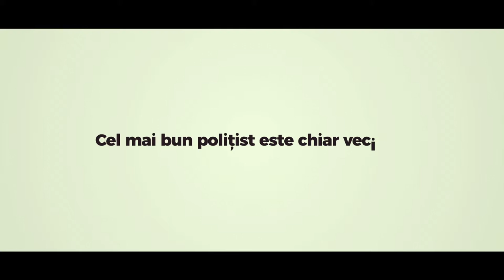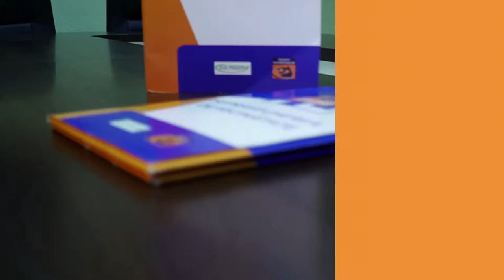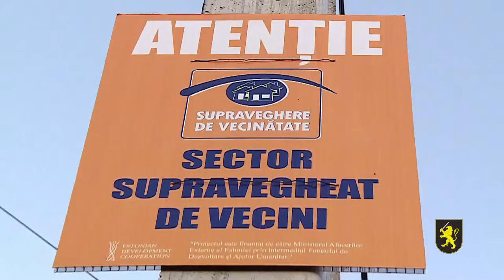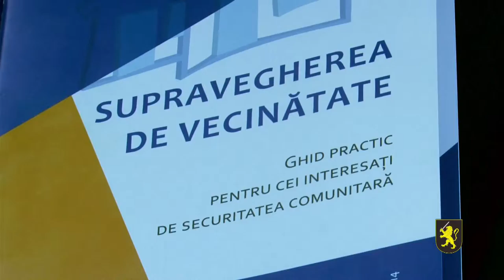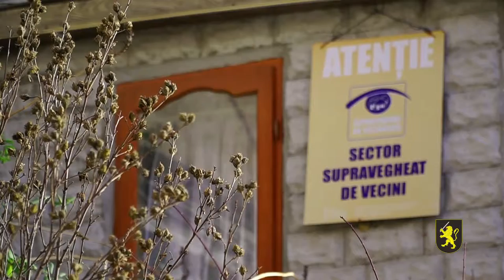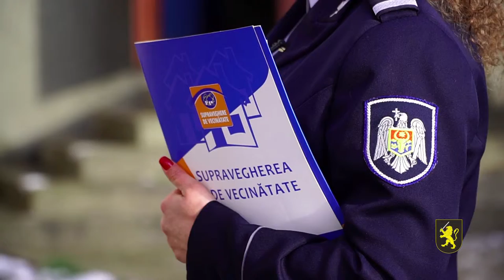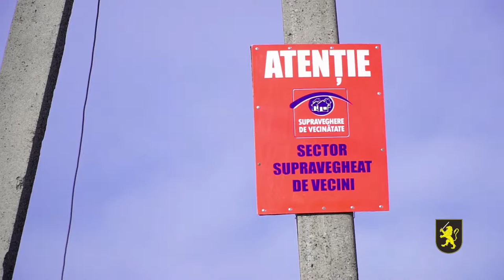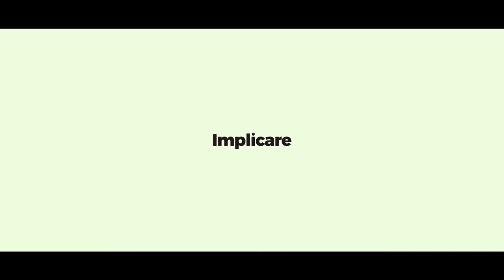Proiectul IGP - „Supraveghere de vecinătate”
Cel mai bun polițist este chiar vecinul tău.